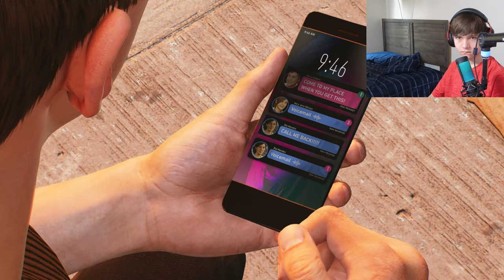Peter FIGHTS Dr Conners